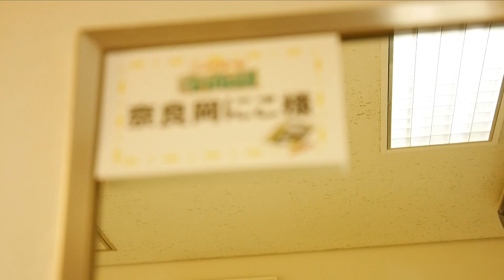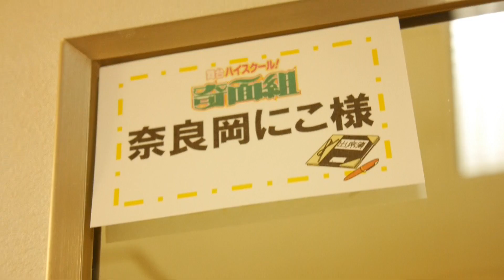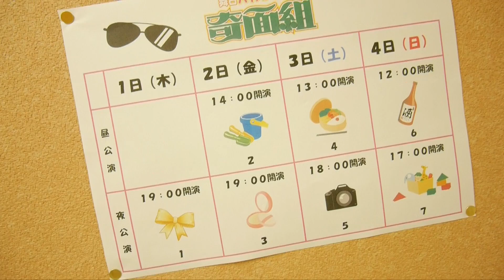【Vlog】舞台「ハイスクール!奇面組」が楽しすぎた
奈良岡にこチャンネルは、毎週水・金・土曜日の19時に動画UP！